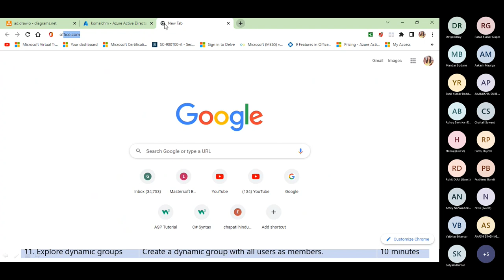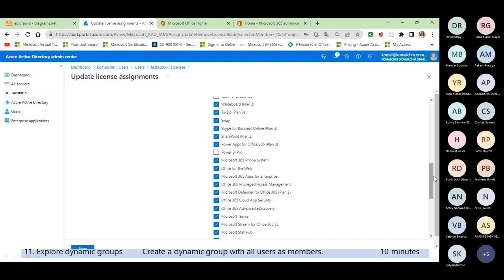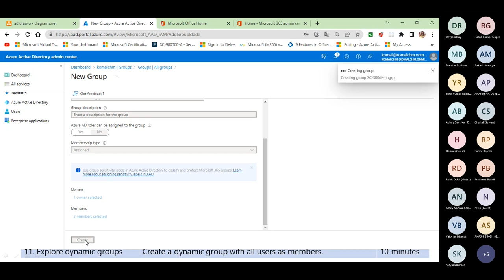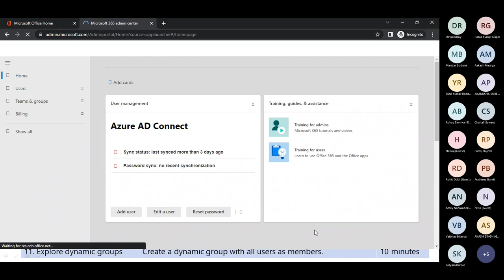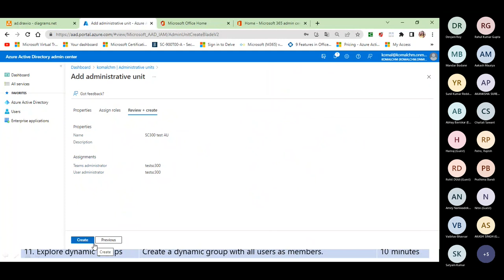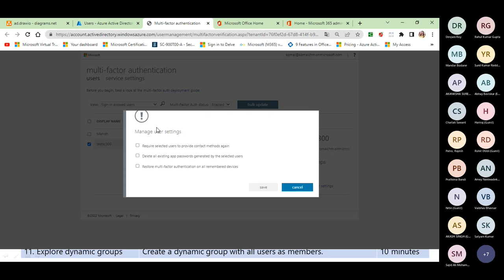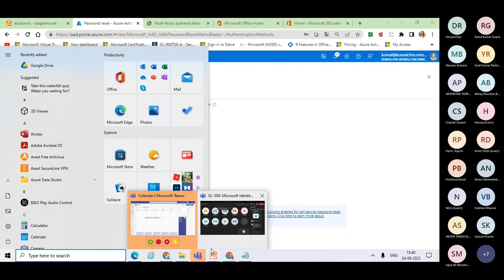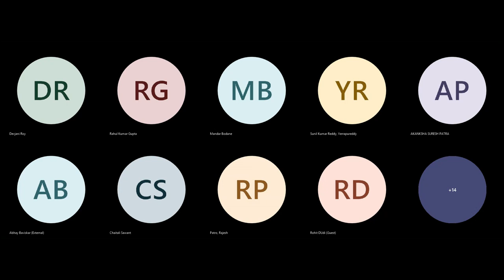Exam prep session on SC-300 - Part-2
This session will provide IT Identity and Access professionals and IT Security professionals with the knowledge and skills needed to implement identity management solutions based on Microsoft Azure AD and connect identity technologies. This course includes identity content for Azure AD, enterprise application registration, conditional access, identity governance, and other identity tools.

Why Synergetics?